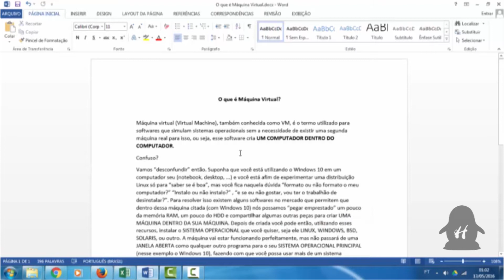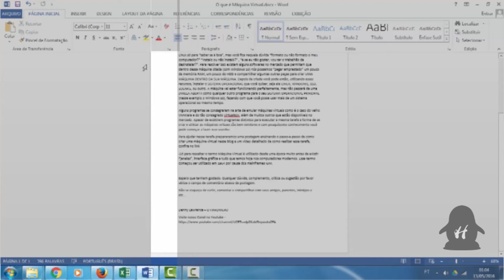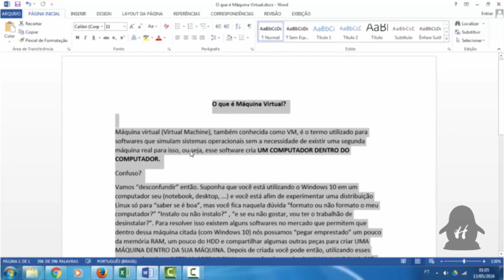Dicas Macetes no Microsoft Word (Seleção)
O "Hardwero" - Dicas Macetes no Microsoft Word (Seleção)
Um vídeo de técnicas que podem aprimorar o uso do maior editor de texto do planeta(até agora) o Microsoft WORD

Não deixe de visitar o nosso Blog para tutoriais em texto/imagens reviews e muito mais

O "HARDWERO"